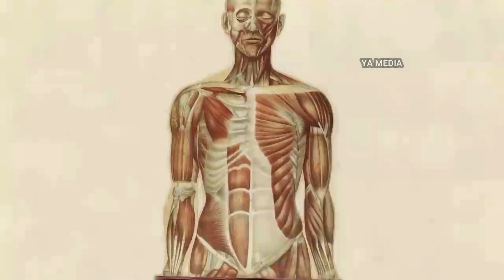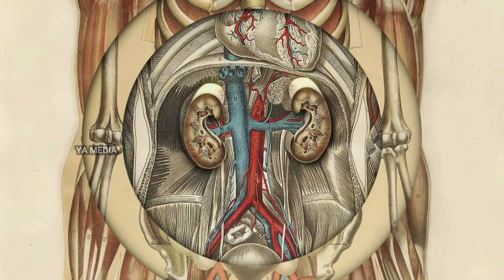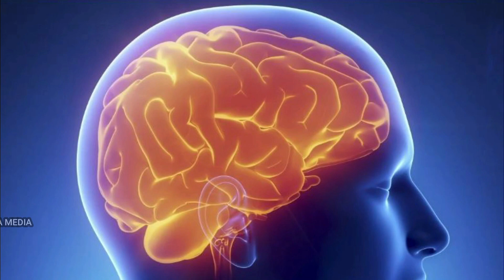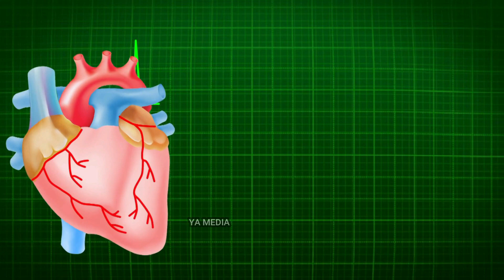शरीर से जुड़े फॅक्टस जानकर आपके होश उड़ जाएंगे| Amazing Facts About Human Body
Welcome to Facts Viral Hindi This Channel is related to Interesting and most Bizarre things around the world.  Stay tunned with us.

This Content is Edited by YA Media Pvt. Ltd.